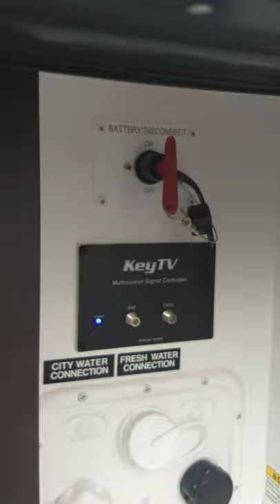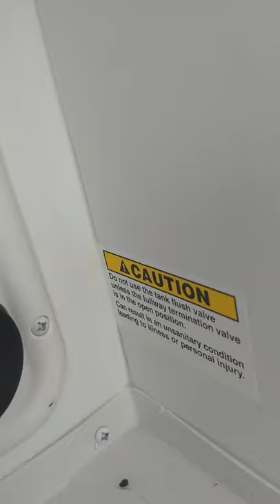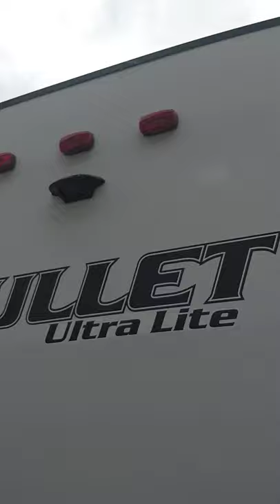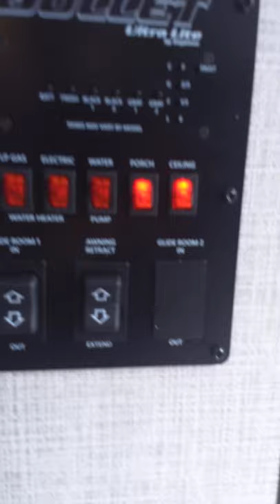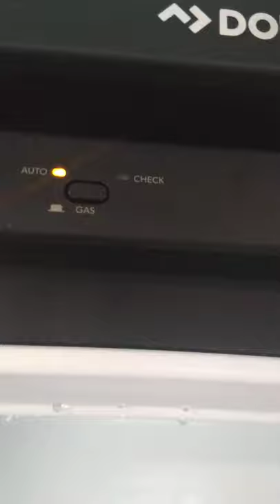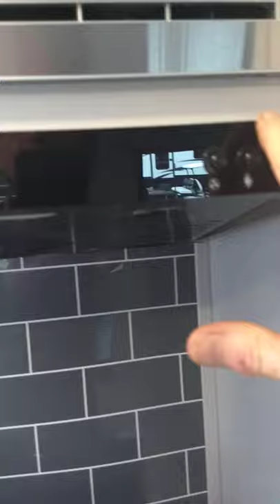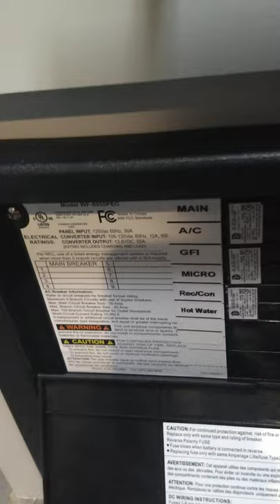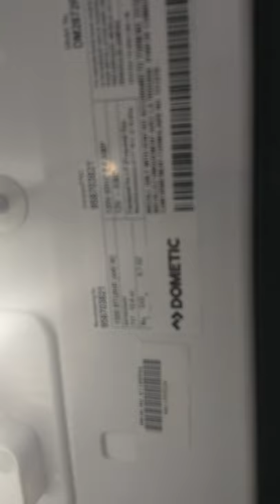2021 Bullet 287QBS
Walk Thru